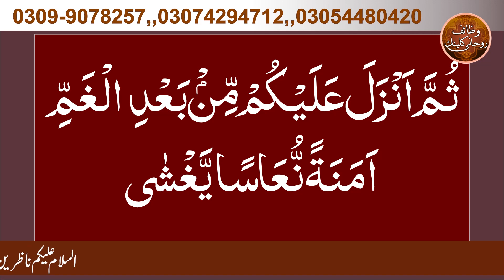Depression Ka ilaj by Peer Abu Numan Rizvi Saifi || Rohani Wazaif Clinic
Asslam o Alaikum our frends Welcome to " Rohani Wazaif Center " YouTube Channel
You Watched in my channel - Famous Islamic scholar Tabeeb e Millat Peer Abu Numan Rizvi Saifi's Wazaif & Amaliyat.

Director & Media Head : Hafiz Peer Arslan raza saifi
Admin : Hafiz Naveed Mashhadi
Advisor : Rana Ali Sher